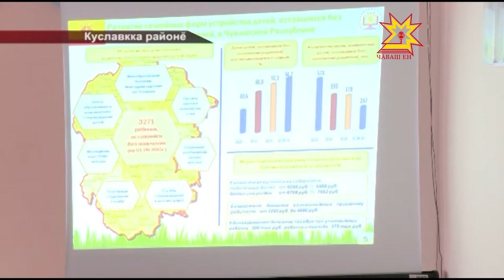«Чăваш Ен тăлăхсемсĕр» автокараван каллех çула тухрĕ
Çулленех республикăра «Чăваш Ен тăлăхсемсĕр» автокараван çула тухать. Кăçал вăл 13 района çитме палăртнă, психологсемпе тăлăх ачасемпе ĕçлекен специалистсем чылай муниципалитетра пулнă ĕнтĕ. Хальхинче вĕсем Куславкка районĕнчи Елчĕкре пулчĕç.